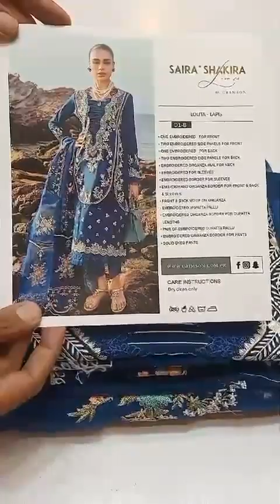Lolita Lapis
Saved the best for last ! Lolita in Lapis features a lacy scalloped neckline framed with delicate floral wine embroidered in beautiful summery shade of pinks, primrose and mint. The daman is flanked with assorted botanical motifs in delicate embroidery. The panels are rounded and framed with chicken like embroidery in ivory. Delicate cutwork inserts are placed strategically in each rounded hem.